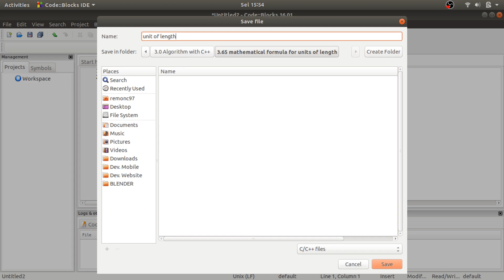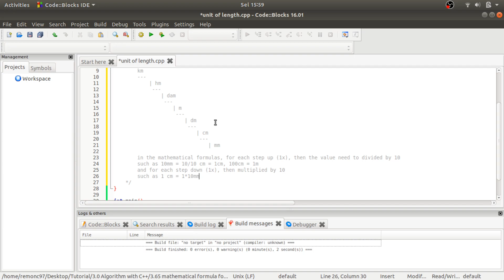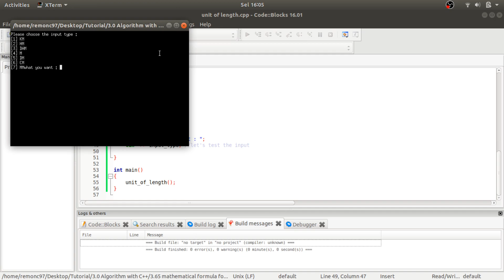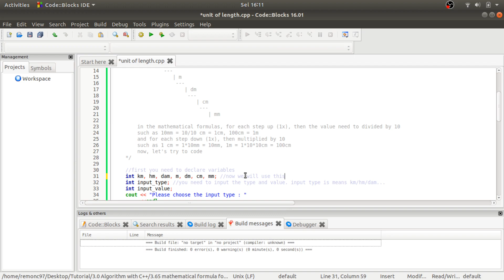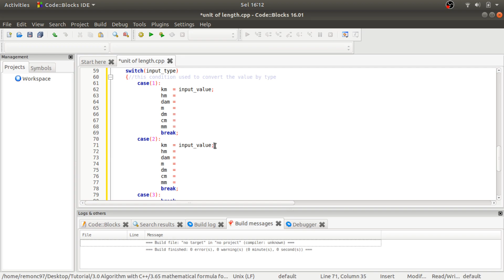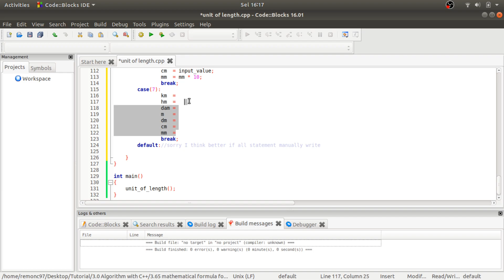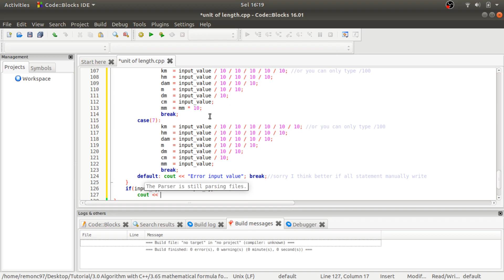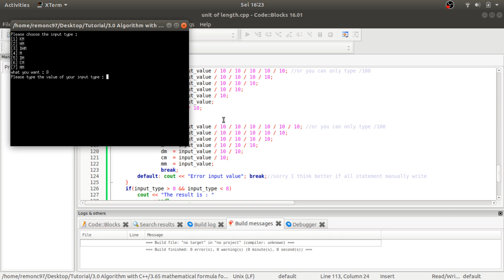Mathematical Formula - Units of Length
This video is an example of simple logic in mathematics, which is a formula for calculating units of length. What is done in the program is to convert them randomly based on the type of input used by the user, after that the value of the input will be converted into several units of length based on the standards used in mathematics.